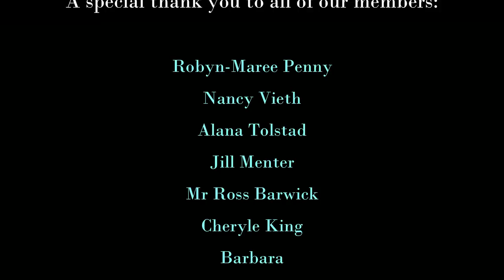This Neglected Yard Really Needed Some Help | Garden Transformation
Right, ok then. What we have here is a failure to properly maintain a backyard.

This customer is another one of our regular mows, and during her last mow I noticed that the side area of her rear yard was a bit of a shambles. She is using this side part as a dog run and what looks to be a place to sun bake or read when setup with the hammock. I thought that I could make the area a bit nicer for her and her dogs, and hopefully get some good content for you guys along the way. All up, the job took me about 3 hours to complete, and I took out around a quarter trailer of green waste.

Workers on this job: George (long pants).

Restoration, Transformation, Garden, DIY.